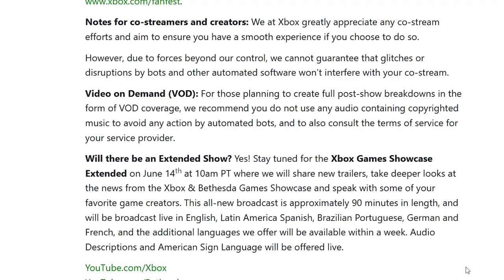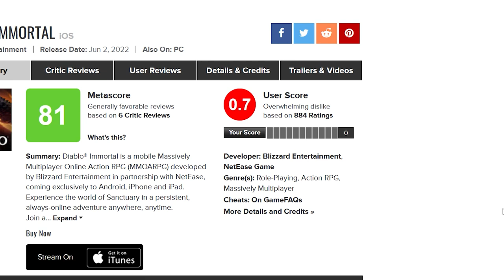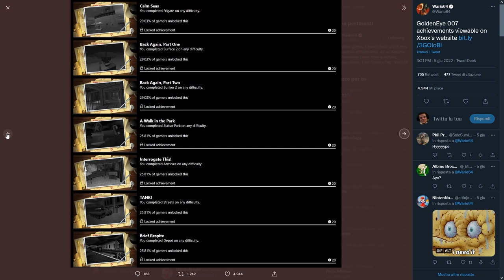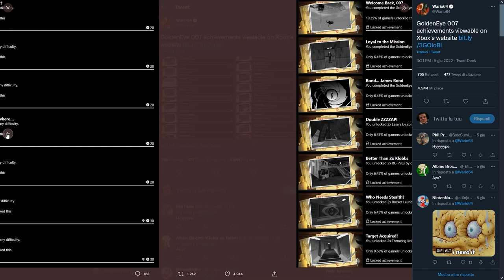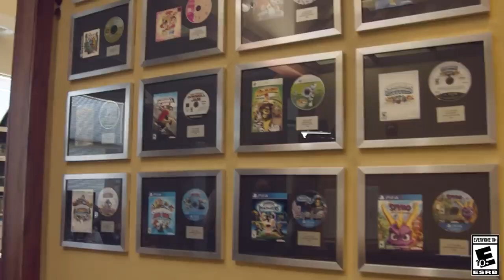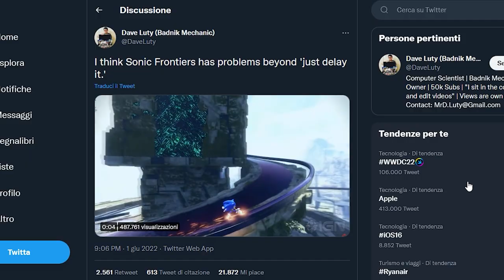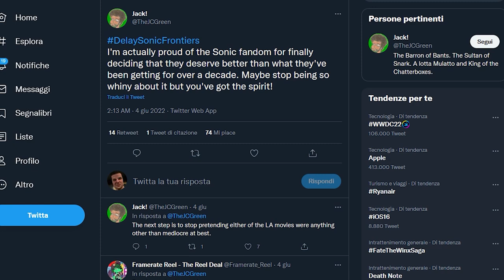XBOX RUBA UN'ESCLUSIVA A NINTENDO? | CRASH 5... MA È UNO SMASH CLONE | I FAN CONTRO SONIC FRONTIERS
Oggi parleremo del possibile ritorno di 007 Goldeneye su Xbox ma anche Switch. Microsoft sembrerebbe infatti pronta a pubblicare la remaster scartata nel 2007, ma c'è possibilità di riuscire a vedere questo capolavoro dell'era Nintendo64 anche su Nintendo Switch?
Secondo alcuni rumor Crash Wumpa League potrebbe essere annunciato fra pochissimo addirittura la prossima settimana. Di cosa si tratta? Che il prossimo Crash 5 non sia un platform ma una sorta di brawler in stile Super Smash Bros. Ultimate?
E per chiudere la fanbase è di nuovo contrariata da Sonic, e dopo la campagna volta a “cancellare” Ugly Sonic dalla faccia dalla terra, i fan ci riprovano: c'è veramente bisogno di rimandare Sonic Frontiers al 2023?

00:00 Solo Risposte Sbagliate
00:33 Intro
01:20 Summer Game Fest: tenete l'hype BASSO!
02:27 Microsoft fa il bis: confermato una seconda presentazione!
02:52 Diablo Immortal: servono 110mila dollari per completare il gioco!
03:47 007 Goldeneye: arriva la remaster su Xbox e Switch?
05:44 Wumpa League: Crash 5 sarà un clone di Smash?
07:40 Sonic Frontiers: i fan dicono di NO!
09:18 Outro e Patreon